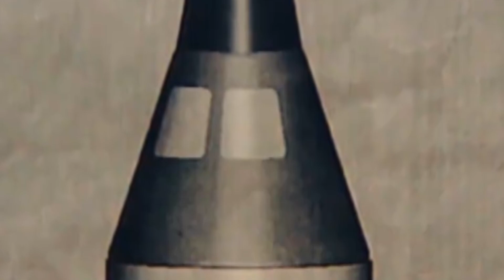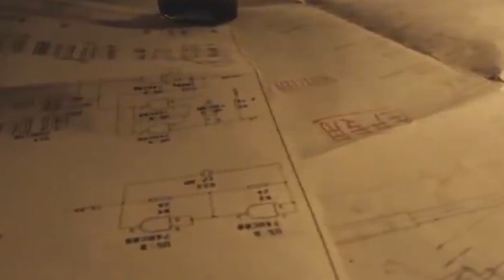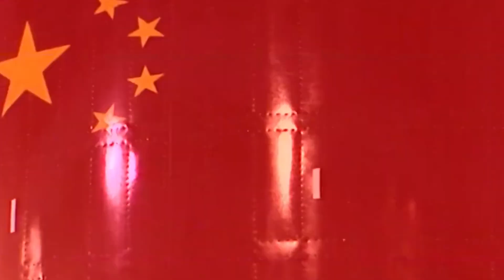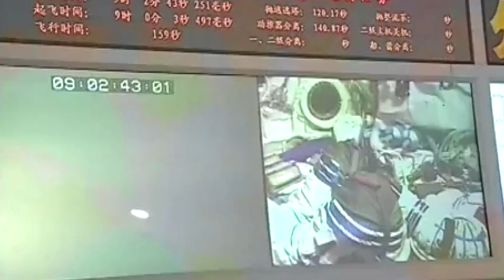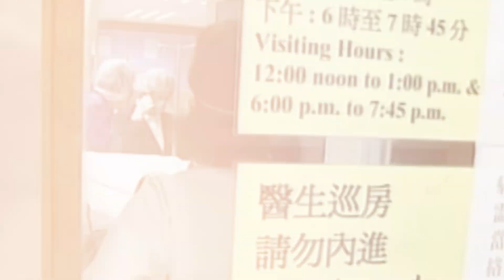L'Épopée Secrète du Premier Astronaute Chinois à aller dans l'espace - Shenzhou 5 | Documentaire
🚀  Plongez dans l'histoire des débuts du programme habité de la Chine avec cette vidéo documentaire nous découvrons la mission Shenzhou 5 et le premier astronaute chinois, Yang Liwei à aller dans l'espace. Découvrez comment cette mission a marqué un tournant pour la Chine et son programme spatial ambitieux :

🚀 Les préparatifs de la mission Shenzhou 5 et les défis techniques rencontrés
👨‍🚀 Yang Liwei : La vie et la carrière de l'homme qui est devenu le premier taïkonaute chinois
🇨🇳 L'importance de cette mission pour le programme spatial chinois et les objectifs futurs

Explorez les coulisses de cette mission historique, les moments clés et les enjeux politiques et scientifiques qui ont façonné l'avenir de l'exploration spatiale chinoise.

🌟 Rejoignez dès maintenant la Newsletter gratuite pour recevoir les nouvelles spatiales du monde entier dans votre boîte mail

🎥 Soutien YouTube via le bouton "Merci"

🔽 Chapitres
00:00 - Contexte
00:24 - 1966, Xiao Bao, le premier chien de la Chine dans l'espace
01:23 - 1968,  Projet 714, le vaisseau Shuguang-1
01:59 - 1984, Accord navette spatiale Chine / USA
02:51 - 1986, Accord URSS / Chine pour aller sur MIR
03:16 -  Projet 921, la naissance Shenzhou
04:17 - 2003, l'approche de la mission Shenzhou 5
04:50 - Le taïkonaute Yang Liwei
05:30 - Lancement de Shenzhou 5
06:49 - Yang Liwei en orbite
08:29 - Retour de Shenzhou 5